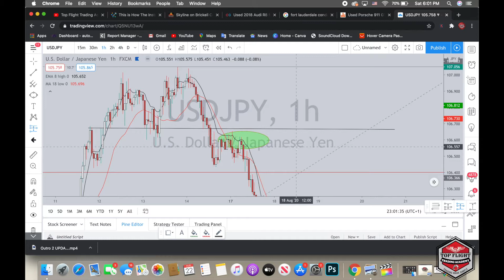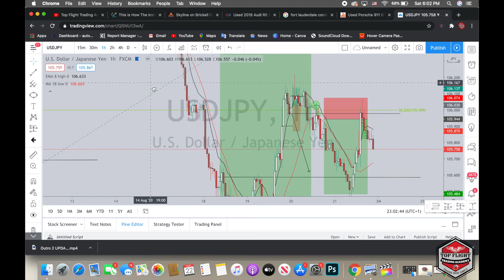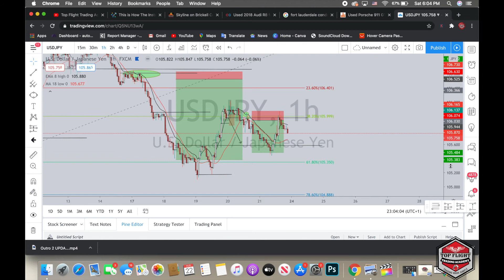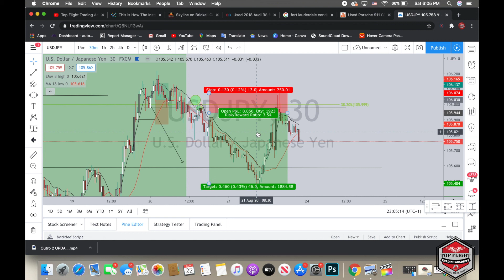Forex Entry Thursday 8:20:20 [ MUST WATCH]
I Guide you through a trading concept that will without a doubt change the way you see the markets. When you are able to identify momentum in the markets, you will be able to turn your results around drastically.

Trading the Forex market requires a lot of patience and discipline. But with the right strategy and understanding, the results can be far more than mind blowing.

If you want more actionable Forex trading tips and strategies

TopFlightTradingAcademy - COMING SOON

For Now Enjoy The Free Youtube Content